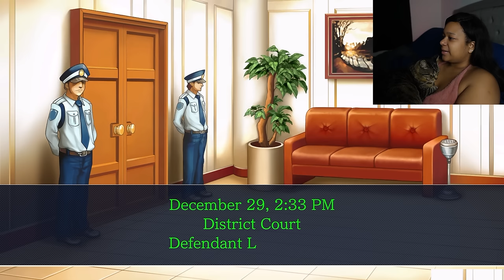Real Lawyer Reacts to Phoenix Wright: Ace Attorney JFA | Ep 3 Day 2 Trial Latter - Turnabout Big Top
Real lawyer plays Phoenix Wright: Ace Attorney - Justice for All video game on Nintendo Switch - Act 3 Day 2 Trial Former: Turnabout Big Top. In this video, I play through the first part of the trial of the third case while giving my reaction, providing legal analysis, and providing legal commentary.

In this episode, a famous magician hired at Berry Big Circus is suspected of murdering the circus's ringleader.

Would you like to see me play another game in the Phoenix Wright Series?

Nintendo Switch Controller

a href=" Screen Rain Stock Videos by Vecteezy/a